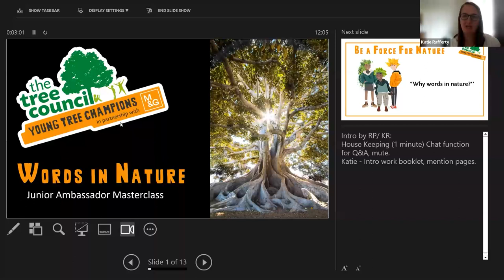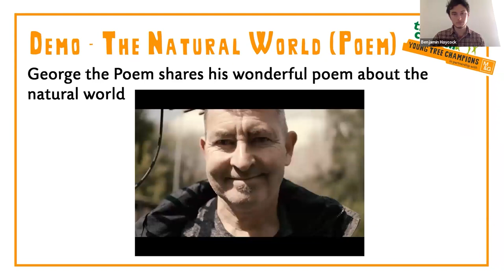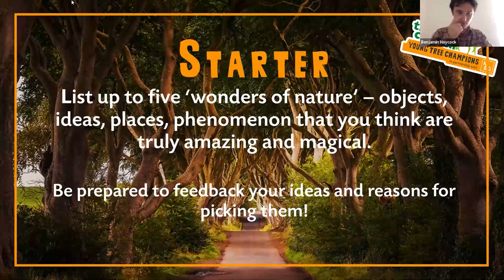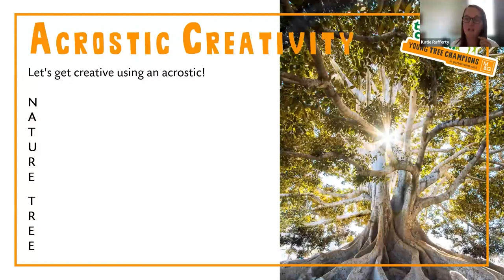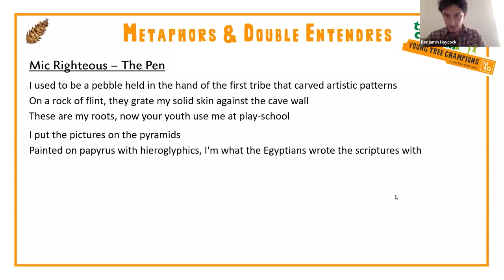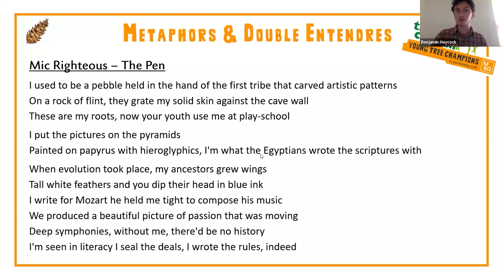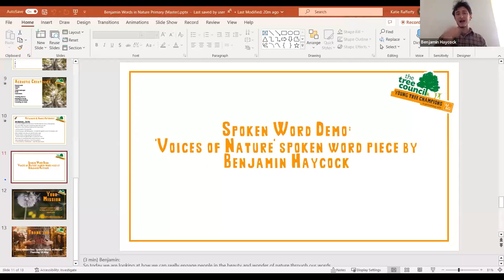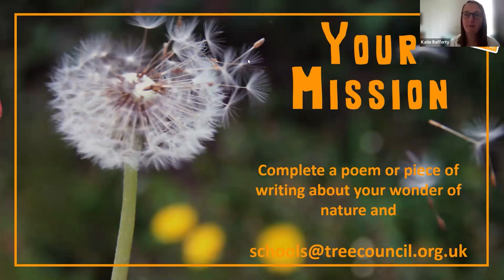Words in Nature - Secondary | Junior Ambassador Masterclass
Benjamin gives a masterclass on the empowering ways young people can use their words to share their passion for nature.